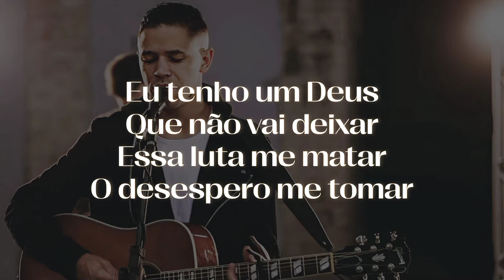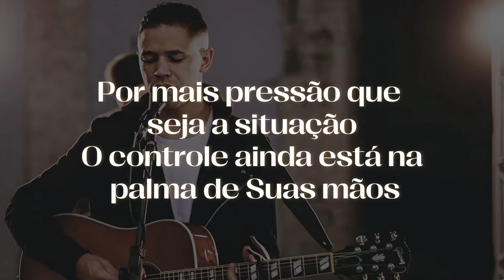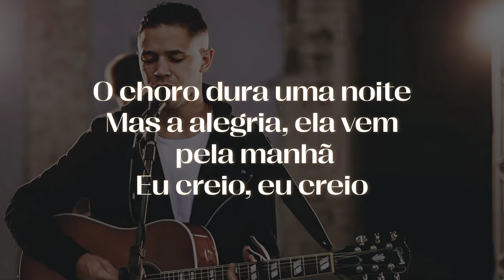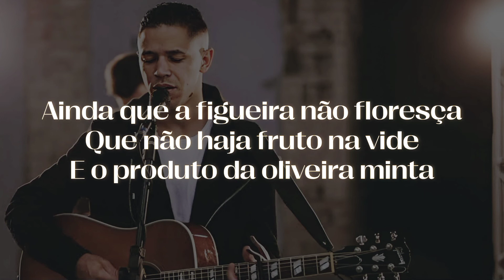Leandro Soares _ Todavia Me Alegrarei [Playback e Letra]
Video letra da canção "Todavia Me Alegrarei" interpretada pelo cantor @Leandro Soares  .

🔸 Intérprete: Leandro Soares
🔸 Gravadora:
🔸 Video Letra: Letra Ungida

🔸LETRA:

Eu tenho um Deus
Que não vai deixar
Essa luta me matar
O desespero me tomar

Por mais pressão que seja a situação
O controle ainda está na palma de Suas mãos

Mas a alegria, ela vem pela manhã
Eu creio, eu creio
O choro dura uma noite

Ainda que a figueira não floresça
Que não haja fruto na vide
E o produto da oliveira minta

Eu me alegro em Ti, Senhor

🔸 Composição: Samuel Messias